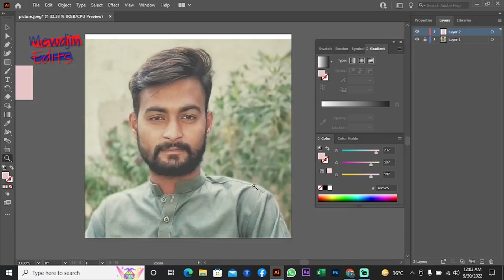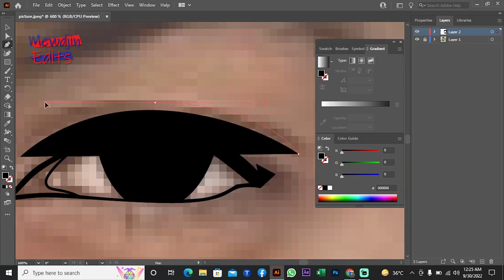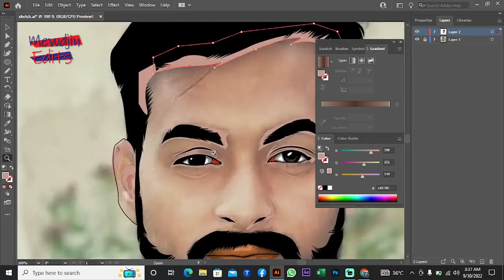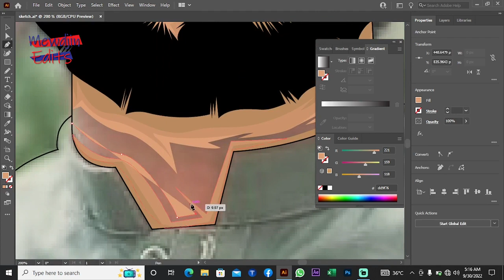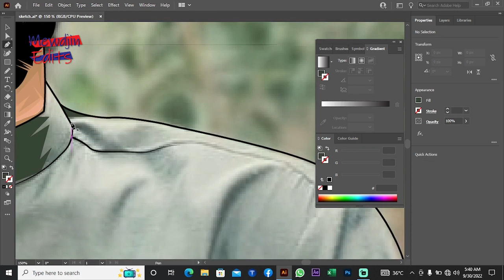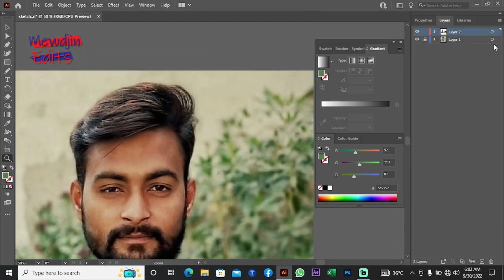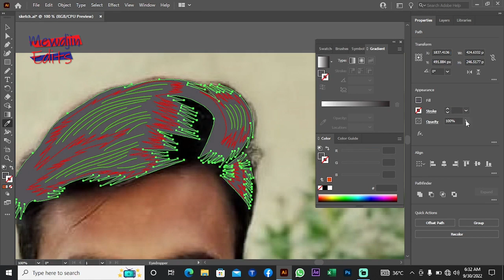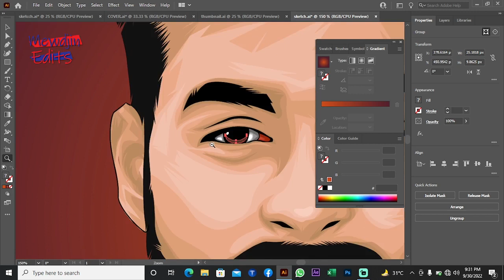How to Draw Vector Art by using Adobe Illustrator | complete tutorial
Vector Art complete tutorial | Vector Portrait | Voxel Art( Speed Art) | Adobe Illustrator 2021

 So, if you are looking for some great Adobe illustrator tutorials regarding drawing portrait,
digital arts, cartoon design then you are watching the right video.
In this video I’ve taught about Adobe illustrator draw and basic techniques to make your drawing realistic.
 You can use Adobe Photoshop or Adobe illustrator cc but the technique explained is the same which is applicable to both the software’s.
So, let start drawing Adobe illustrator cartoons